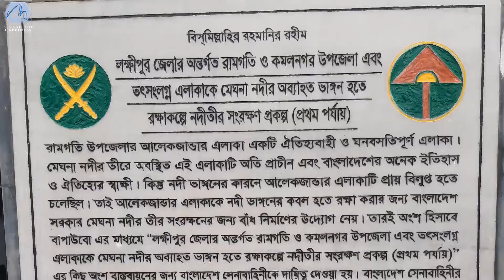আলেকজান্ডার বেড়িবাঁধ, লক্ষ্মীপুর,বাংলাদেশ ।। মেঘনা নদী ভ্লগ।। Char Alexandar ।। VLOG-03 ।। Mohans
চাঁদপুরের রুপালী ইলিশ ধরার দৃশ্য
বাংলাদেশ ভ্রমণ ।। ভিডিও ভ্লগ -০৩
আলেকজান্ডার বেড়িবাঁধ, লক্ষ্মীপুর,বাংলাদেশ । মেঘন নদীর চোখ জুড়ানো নয়নাভিরাম সৌন্দর্য
বাংলাদেশের সেরা পর্যটন এলাকা ভ্রমণ, মিনি কক্সবাজার বাংলাদেশ।
Bangladesh trading tourist spots Videography